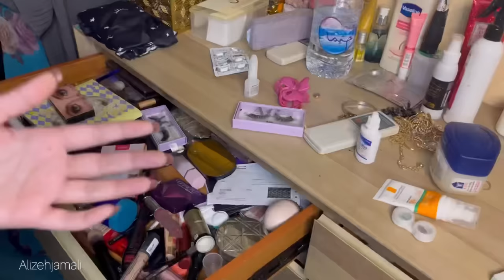Cleaning my messy room ( short vlog ) ✨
Aslam alaykum everyone Kaise ho ap sab Kaisi tabiyat ha please show some love ❤️❤️ aj mene boht mehnat ki ha achi si engagement de do boht boht Thankyou in advance love u all ❤️❤️❤️